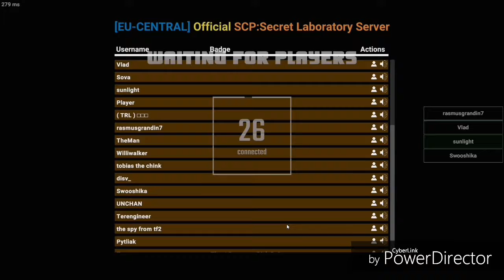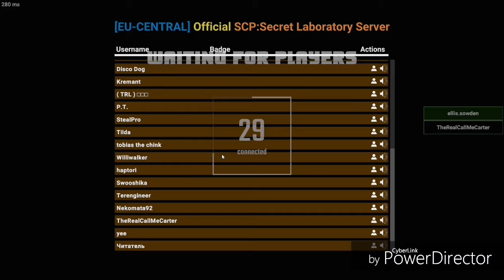I got SCP-096 unlucky | SCP: SL